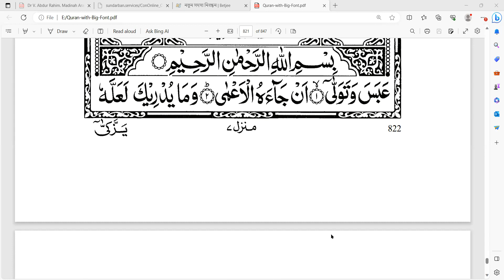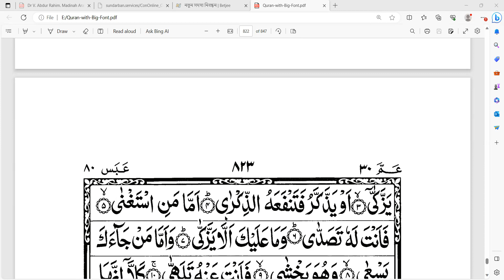সূরা আবাসা হিফয, আয়াত ১-৫